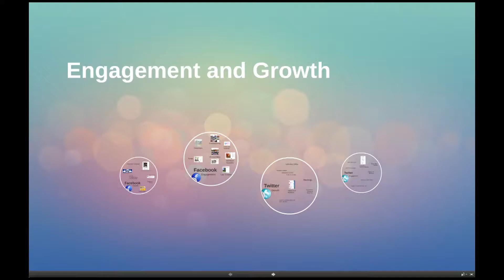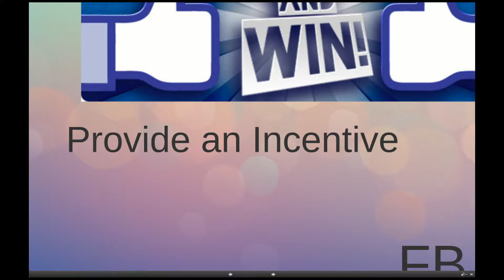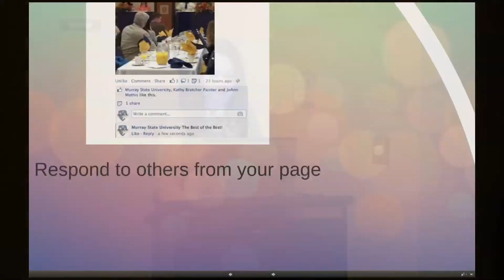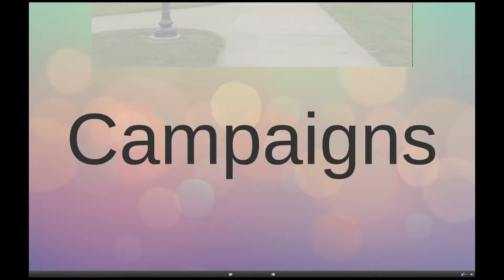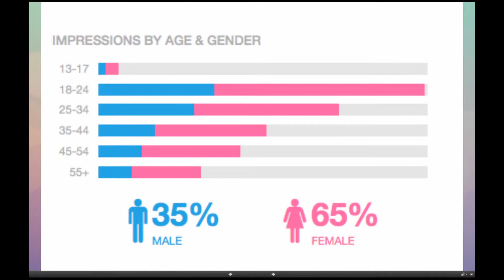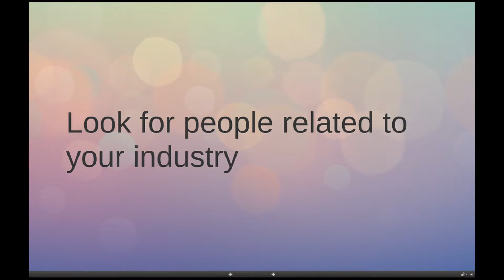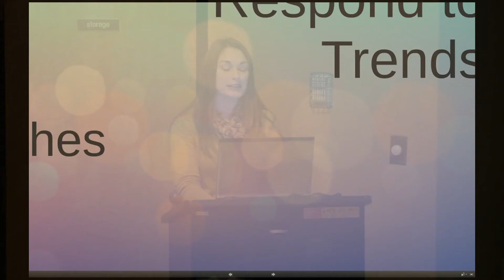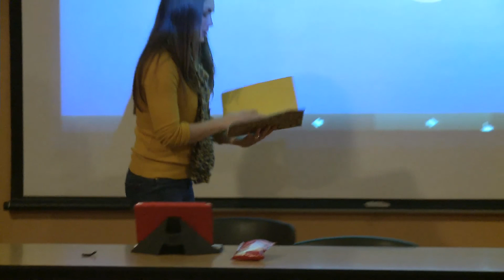Social Media Engagement & Growth